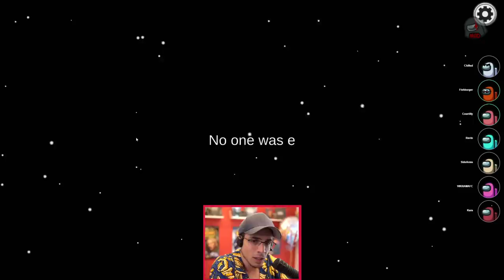FREEZE, FBI! OPEN UP! | SNIPER SCHOOL IS IN SESSION! (Among Us x Town of Salem)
Finally got a chance to do the FREEZE FBI BIT that I wanted for a year lol
Town of Us Mod + Roles